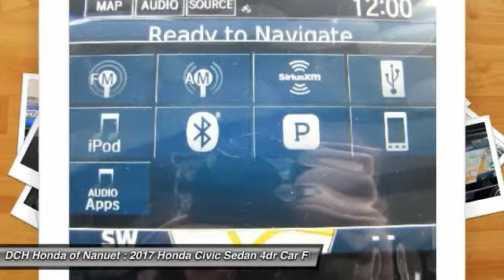2017 Honda Civic Sedan HN70818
2017 HONDA CIVIC SEDAN Nanuet, NY
Stock# HN70818

Navigation, Heated Leather Seats, Moonroof, Turbo Charged, Aluminum Wheels. Aegean Blue Metallic exterior and Black interior, EX-L trim. FUEL EFFICIENT 42 MPG Hwy/32 MPG City! Warranty 5 yrs/60k Miles - Drivetrain Warranty; AND MORE!

Leather Seats, Navigation, Sunroof Honda EX-L with Aegean Blue Metallic exterior and Black interior features a 4 Cylinder Engine with 174 HP at 6000 RPM*. Rear Spoiler, MP3 Player, Keyless Entry, Steering Wheel Controls, Child Safety Locks, Heated Mirrors, Electronic Stability Control.

EXPERTS CONCLUDE
 An excellent all-arounder, the newest Civic drives well no matter which version you pick. Out on the highway, the Civic offers a composed ride quality that doesn't get overly floaty or harsh. No matter how you look at it, the 2017 Honda Civic is one of the best cars in its class.  -Edmunds.com.